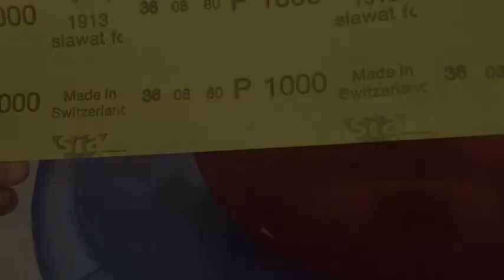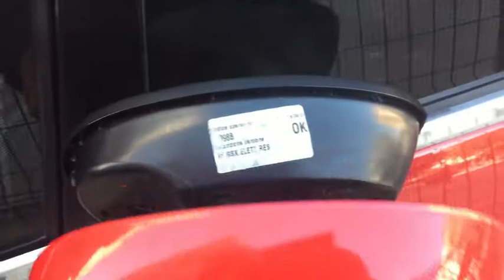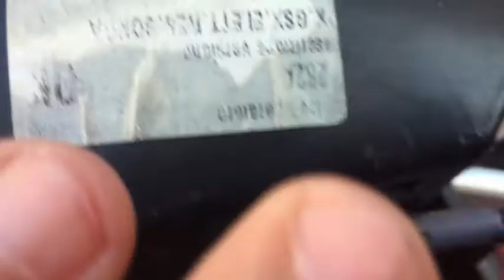PUNTO AYNA KAPAĞI BOYAMA I GRANDE I PUNTO I LİNEA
Elimden geldiği kadar acemisi olduğum ama güzel sonuç aldığım ayna kapağı boyama işlemini tarif etmeye çalıştım. Amacım bu işlemi yapmak isteyenlere yardımcı olmak ve yol göstermektir.

Malzemeler
1 kutu sprey plastik astar
1 kutu sprey boya
1000'lik sulu zımpara
1200'luk sulu zımpara